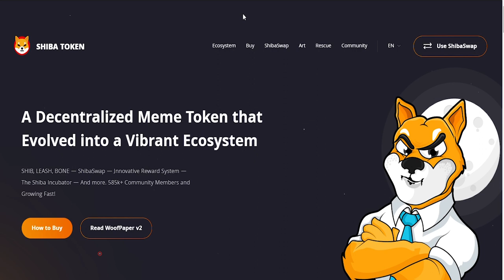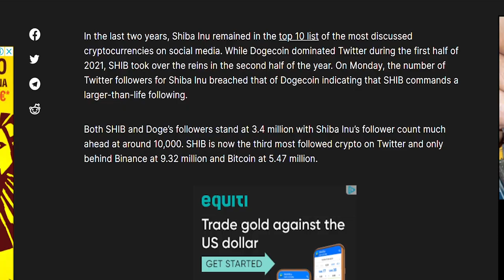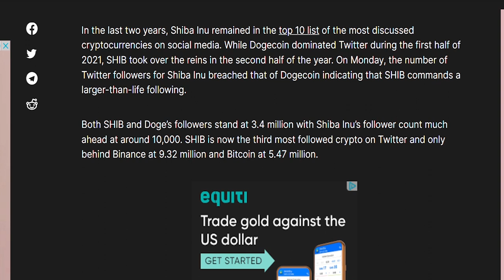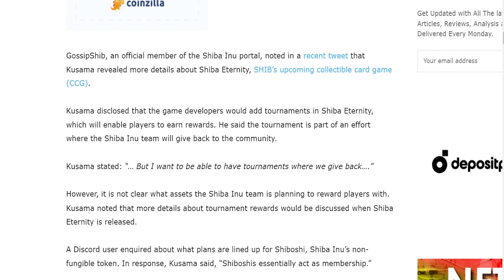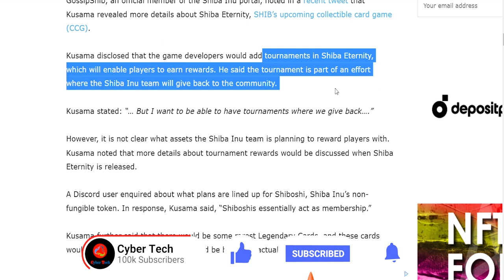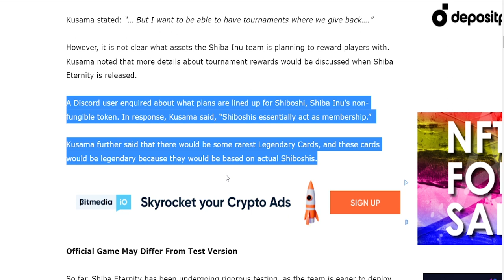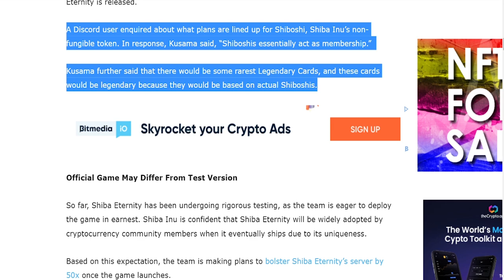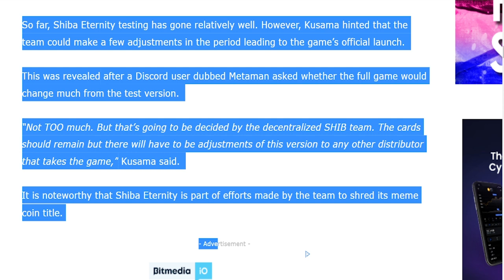Shiba Inu New Plan Shiba Eternity Game | Shiba price | Crypto